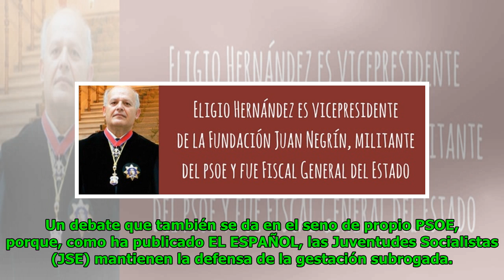La agenda feminista de la vicepresidenta: de los "vientres de alquiler" a ilegalizar la prostitución